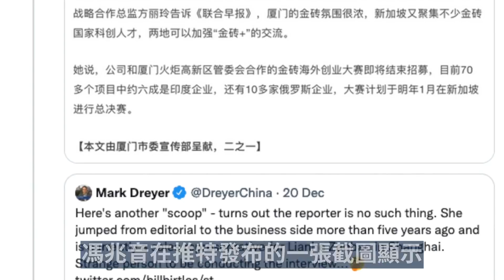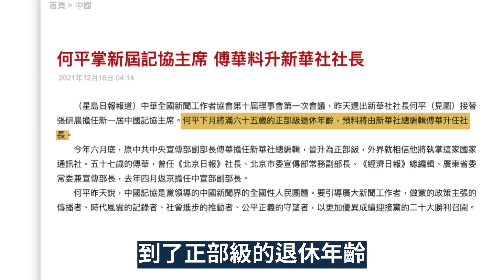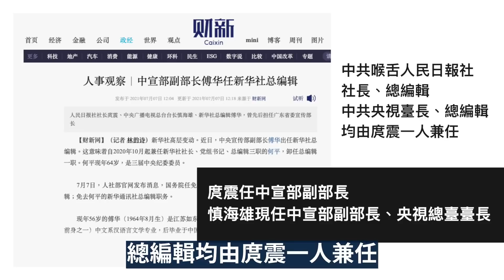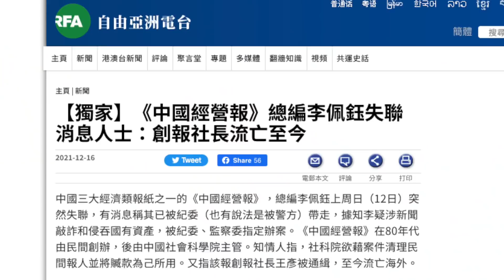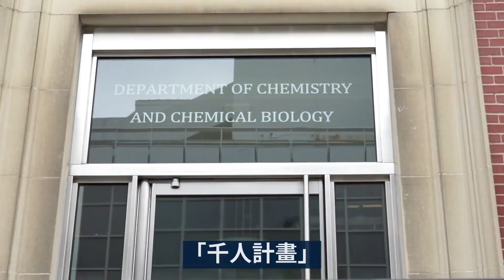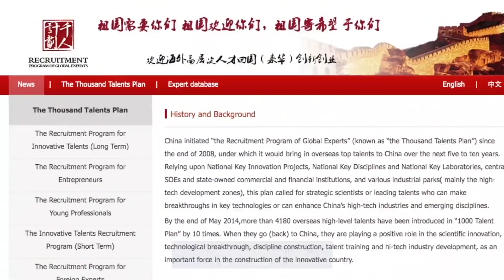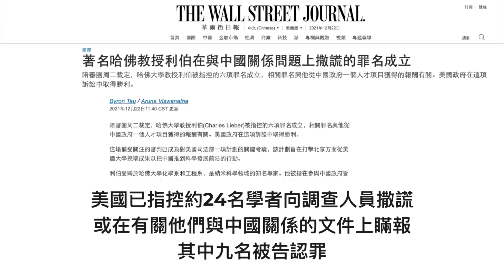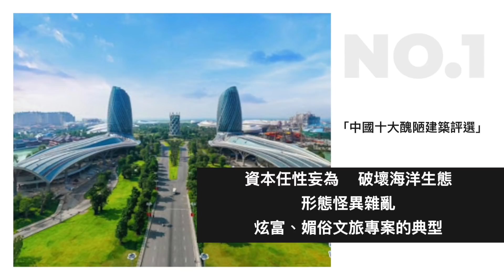臺灣10年內有核武？BBC踢爆：採訪彭帥者非《聯合早報》記者！十大最醜建築評選出爐 恆大榜首！國際新聞眼